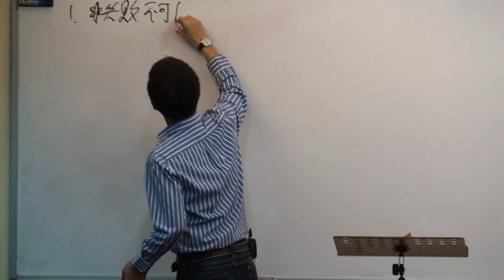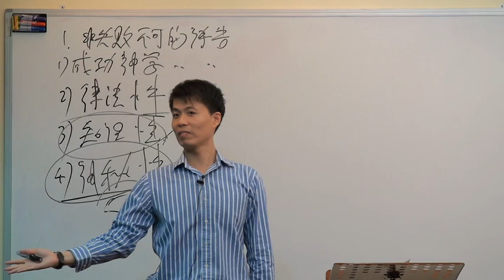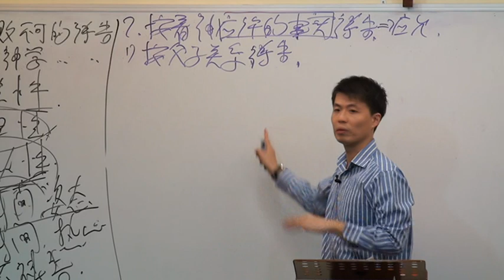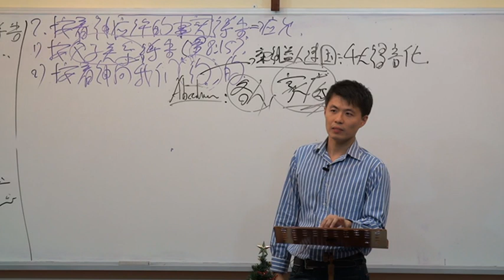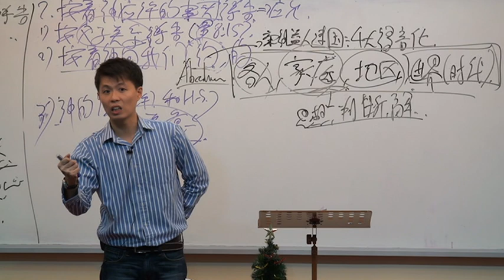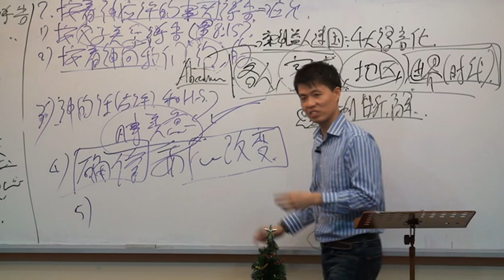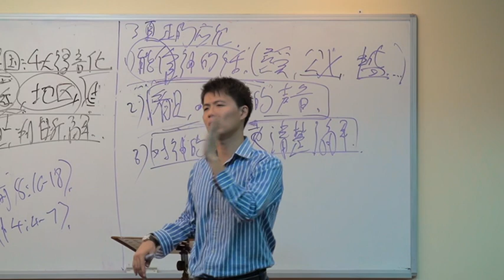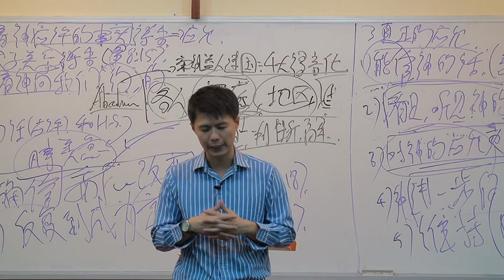与神对话 ｜ 36课之福音五课（五）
2010年12月16日

36课之福音五课
主题：与神对话